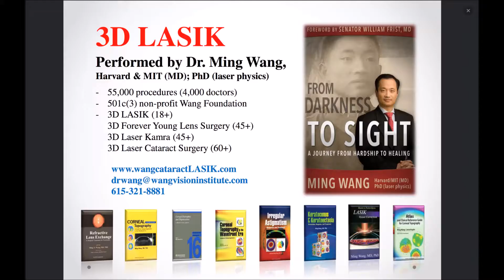Bobby R Whisnant 3D LASIK done by Dr Ming Wang, Harvard MD & MIT PhD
Mr. Bobby R Whisnant had 3D LASIK done by Dr. Ming Wang, Harvard MD (magna cum laude) & MIT PhD (laser physics)